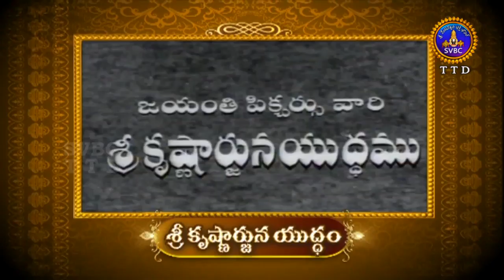PROMO-CINEMA SRIKRISHNARJUNA YUDHAM-ON 18-02-18 | SVBC TTD